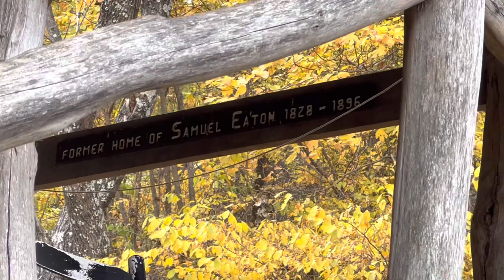Family Walk Through Forest Leads To Unexpected Discovery!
Etsy store: